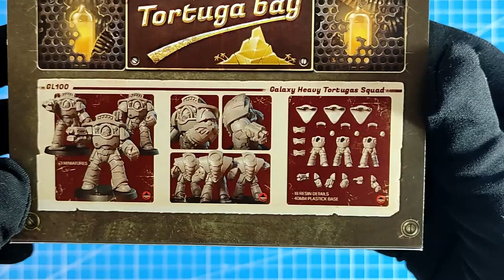Unboxing Heavy Tortugas Squad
Description: By purchasing this product you get a collection of miniatures designed by Tortuga Bay Studio. The miniature is made of high quality resin, sustained on a 28mm scale (TRUE SCALE) and is supplied with a 40 mm base. The set contains 3 models. Please note all miniatures are supplied not assembled and not painted.

Artist - Pavel Logvinov Sculptor - Pavel Logvinov